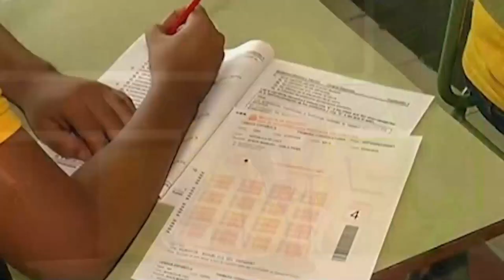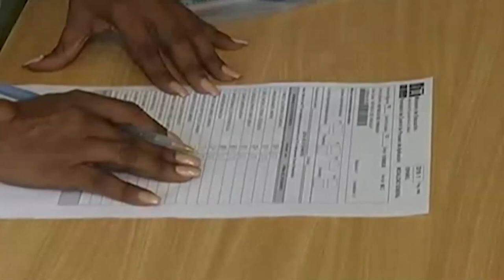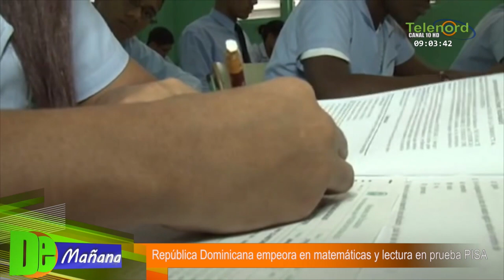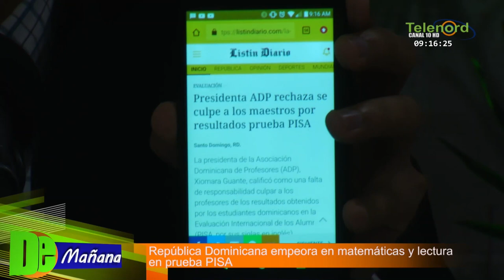Rep. Dominicana empeora en matemática, ciencia y lectura en la prueba PISA